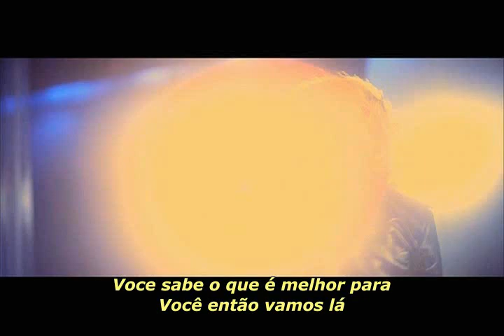Group 1 Crew - Movin' (Tradução em Português)